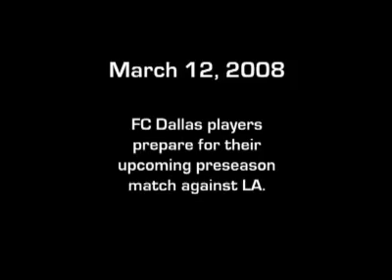3/12/08 FCD Preseason Practice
FCD TV talked with Dario Sala and Abe Thompson about FC Dallas' trip to Brazil and the remaining preseason.